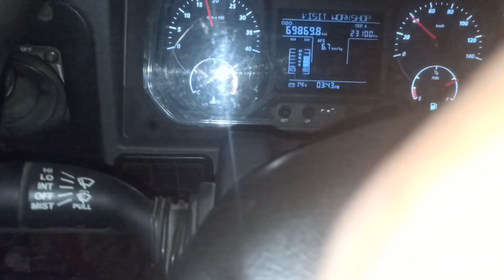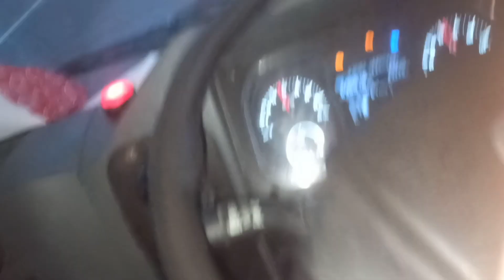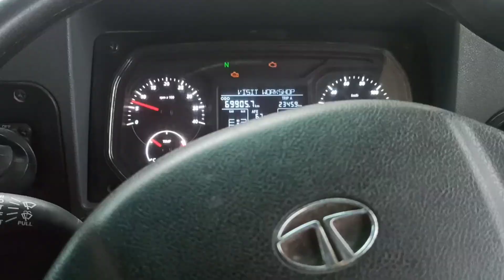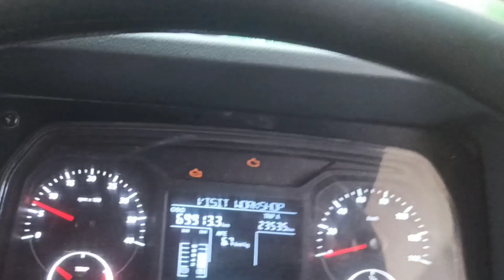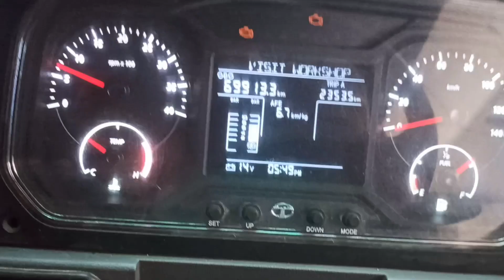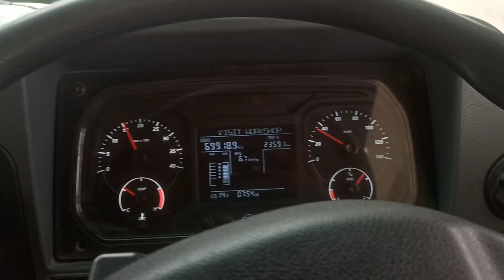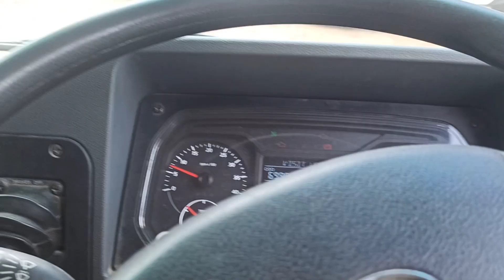accident 😭 truck wala kay kar rha h 🤬 Vishal me Etna badi parking me lagi gai 😱